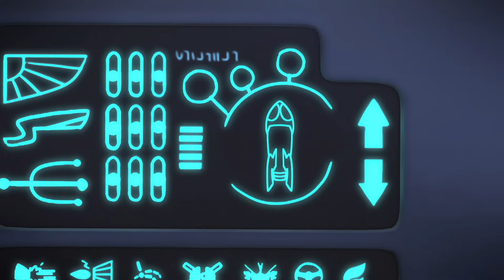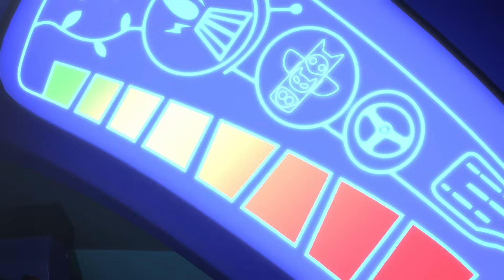PJ Masks Super Pigiamini 🌟 Romeo nel corpo di Gufetta! | Nuovi Episodi | Cartoni Animati